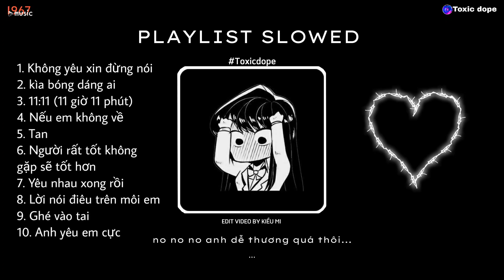◉ Playlist 572 ~ no no no dễ thương quá thôi.., không yêu xin đừng nói | Tổng hợp nhạc hot tik tok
◉ Playlist: no no no dễ thương quá thôi.., không yêu xin đừng nói | Tổng hợp nhạc hot tik tok

♬ TRACKLIST:
01 ~ 00:00 Không yêu xin đừng nói
02 ~ 04:25 Kìa bóng dáng ai
03 ~ 08:34 11:11 (11 giờ 11 phút)
04 ~ 14:49 Nếu em không về
05 ~ 20:19 Tan
06 ~ 24:12 Người rất tốt không gặp sẽ tốt hơn
07 ~ 29:49 Yêu nhau xong rồi
08 ~ 35:03 Lời nói điêu trên môi em
09 ~ 38:58 Ghé vào tai
10 ~ 42:40 Anh yêu em cực
11 ~ 45:57 Rồi ta sẽ ngắm pháo hoa cùng nhau